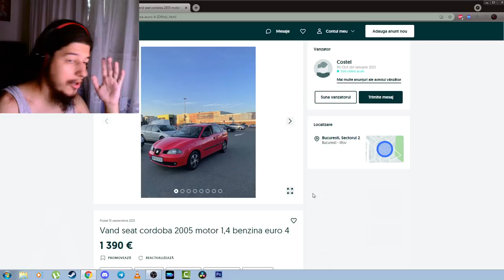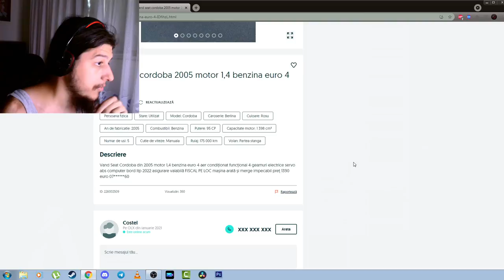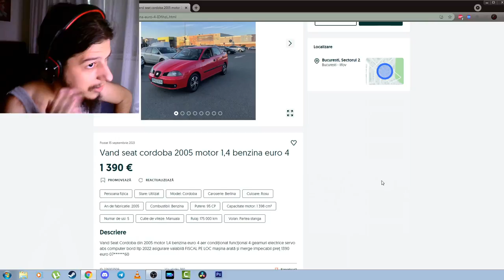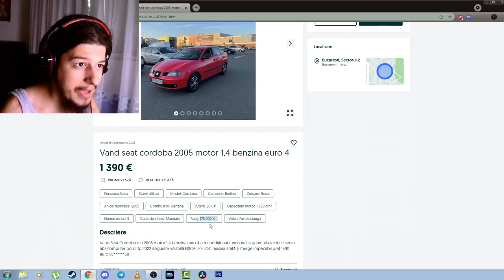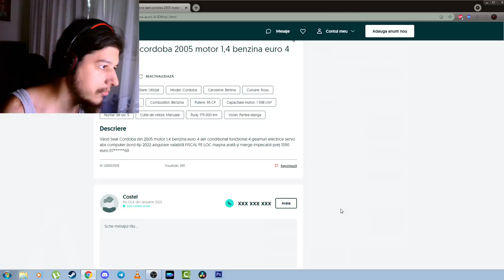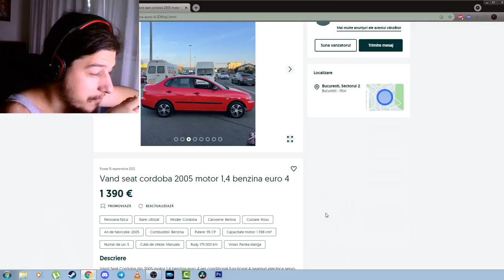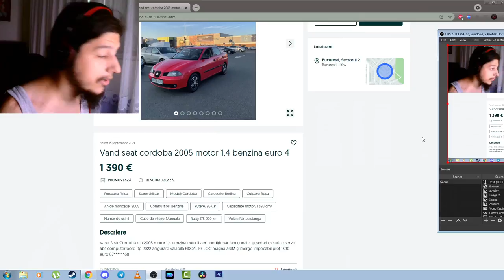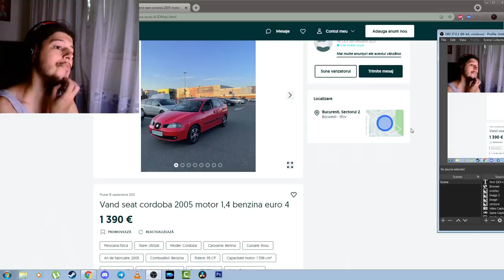TEAPA de 7000 de Lei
Va astept pe fivem : connect cfx.re/join/pd33la

8 GB RAM DDR3 1866
HDD western digital blue 1TB
Sursa 600W
Tastatura Myria
Casti Myria
Microfon Trust GXT 212
Carcasa Serioux